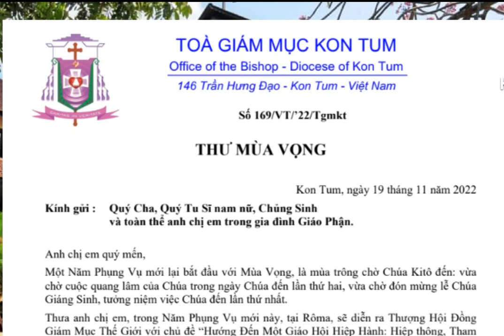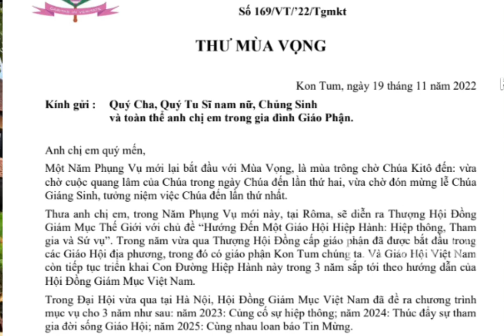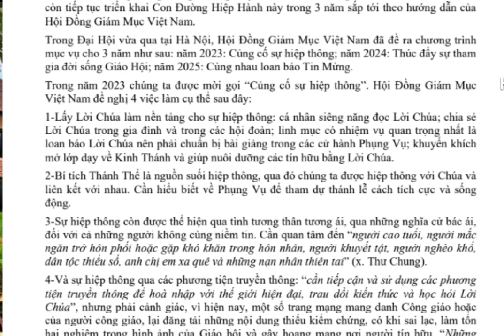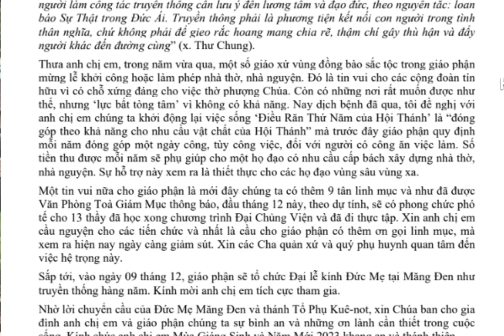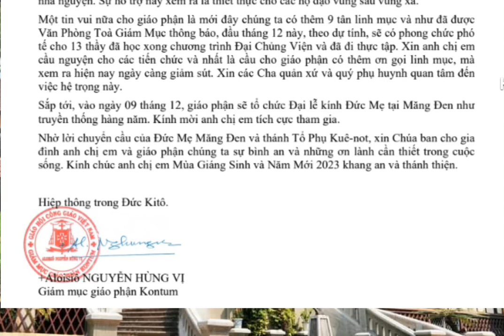ĐỨC GIÁM MỤC GIÁO PHẬN KON-TUM THƯ MỤC VỤ | GỬI CỘNG ĐOÀN DÂN CHÚA - MÙA VỌNG 2022